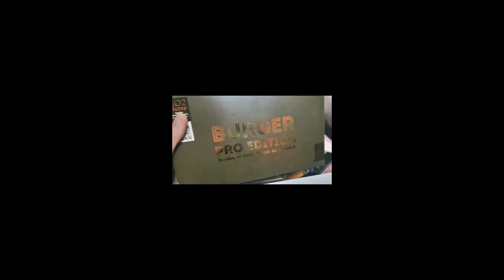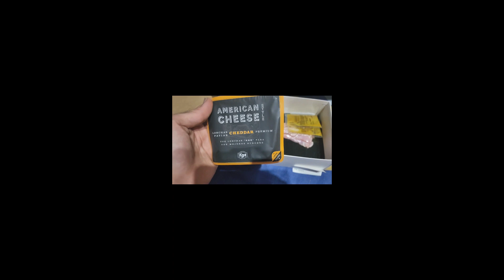probando carne de la finca y joe burguer challengue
pedimos carne de la finca y colaboracion con joe burguer challengue y hacemos las hamburguesas en casa